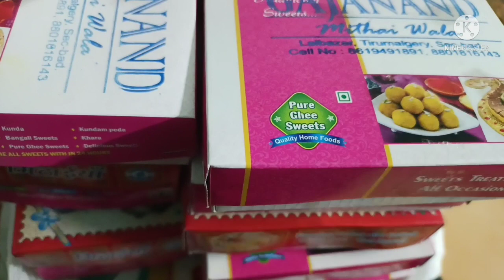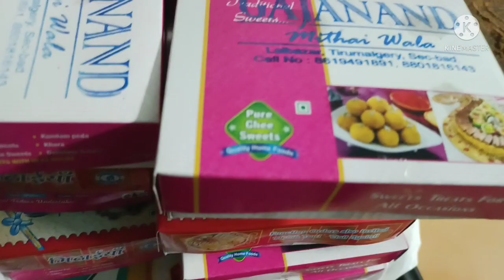এতো মিষ্টি কিসের জন‍্য আনা হলো ||খুব টেনশনে আছি